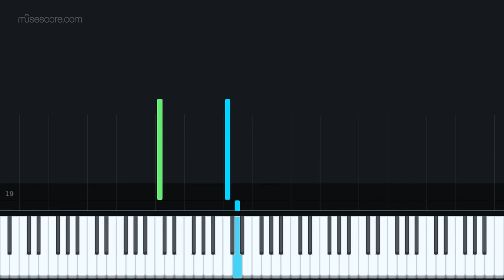Going Undercover by Daniel McFarlane [Piano Tutorial + Sheet music]